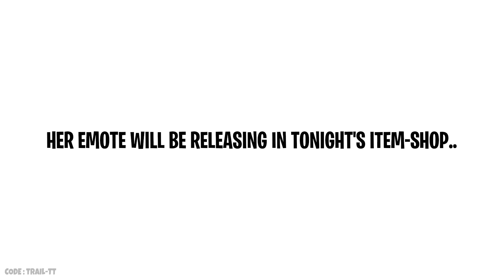Fortnite Bella Poarch Emote Release date.!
According to Bella Poarch Official twitter , Her emote which is coming to Fortnite.! Will be releasing in Tonight's item-shop in Fortnite

• Use code : TRAIL-TT in the item-shop as an support ❤️
• Follow me on other social's to keep in touch with me